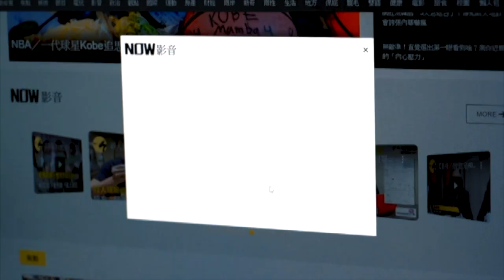吃米不知米價？一碗蚵仔麵線價錢 主計長竟秒回：20塊